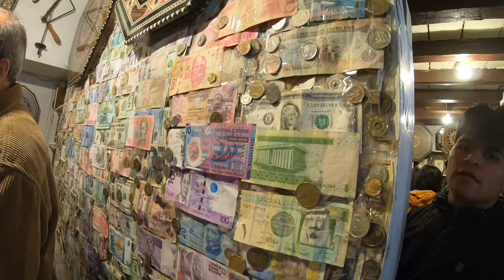EF Tours High School Trip to the Alhambra Granada, Spain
Hi, I’m Dustin. Lawyer by day. Traveler by week. I love to travel and share my travel experiences.  I’ve been all around the world.

Video Camera:
I shoot everything on my iPhone. I used to use iPhone 6s. Now, I use iPhone X/Xs 4k mode (once you go 4k, can't go back). Get the highest storage possible. If you're a true minimalist travel blogger, you'll need it

Videos Editing:
I edit all my vides on my phone. A lot easier than transferring to my computer:

I used to use Splice on the iPhone (free, but only does 1080 resolution).

Drone:
DJI Mavic Air - Best Travel drone hands down!
Get the Fly More Combo (mostly for the batteries. It's cheaper to get the batters with the combo, than to buy them separately)

Love this case too for the Mavic Air. I take it on all my travels:

File Transfer:
I love SendAnywhere. It's like a AirDrop, but it actually works 100% of the time and you can send multiple GB sized files